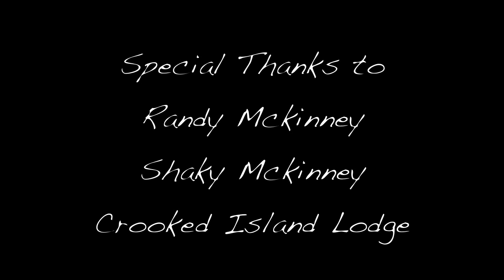Crooked Island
Bonefishing on Crooked Island, Bahamas with guides Randy Mckinney & Shaky Mckinney.